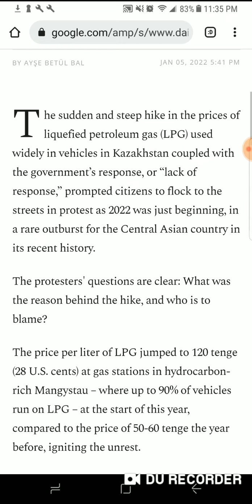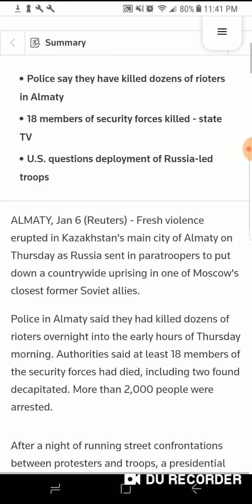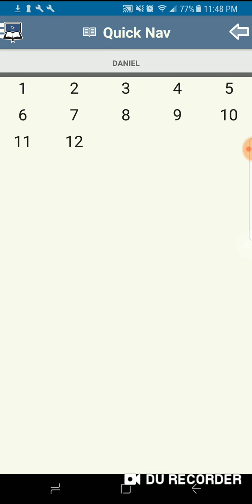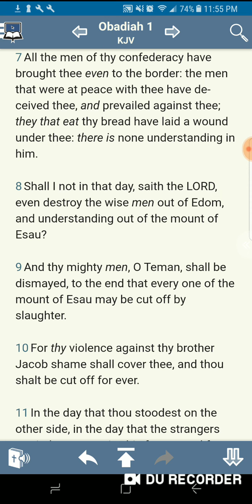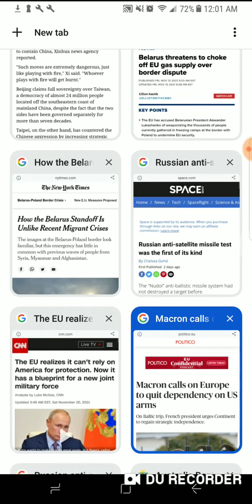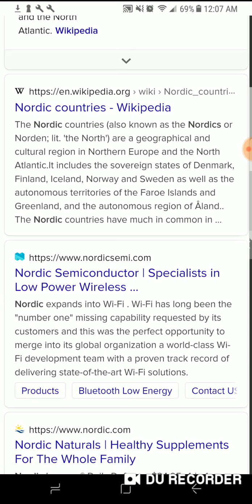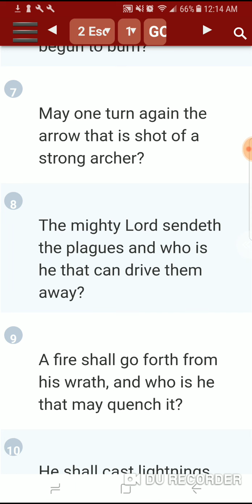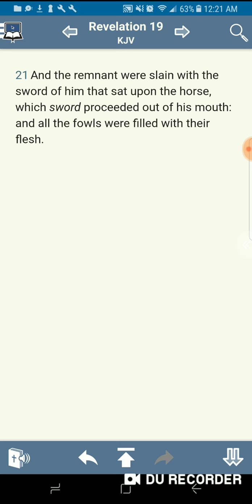WW3 ALGORITHM:Kazakhstan Unrest/'Nordic' Countries Threatened By Russia/'Frexit'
Kal halalyam YAHAWAH WA YAHAWASHI barak ahtham/ 12 tribes of Israel/ Royal Priesthood/shalawam to the elect/ 144,000/ nation of Israel/ "negroes"/ "indigenous people"/ lost tribes of Israel/ the LORD'S peculiar nation/ esau/ edom/ heathen nations/ Rothschilds/ Rockefellers/ Bildenbergs/politics/ media/ Satan's devices/Mark of the beast(RFID Chip)/ spiritual warfare/ Trump/ government/ federal government/ elite international banking families/ throne of iniquity/ Egypt/ babylonian customs/ paganism/western culture/ unrighteousness/ curses/ economy collapse/ Unemployment/Moratoriums/famine/ famine of the word/ terrorism agenda/ Muslim agenda/ JFK airport/ protests/ uproar of the people/ project megiddo/ WW/ year of DDD(Death, Destruction, and Dilligence)year of prophecy/2019 Year of Charagma/ civil war/ martial law/ WWIII/ America( mother of harlots)/ NATO/ Iran/ Russia/ Syria/ middle east/ travel ban/ N.Korea/ China/ Japan/2021 Year of the hastening of YAHAWAH BAHASHAM YAHAWASHI